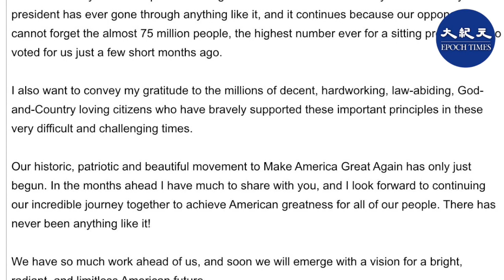13日美國參議院對第二次特朗普彈劾案進行了最後表決，以57票對43票，宣告前總統特朗普無罪。特朗普隨後發聲明稱，讓美國再次偉大的運動才剛開始。